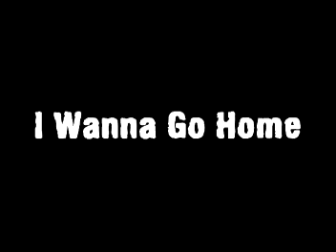Atomic Potato - Home / I wanna go (Live @ Loudhouse)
Atomic Potato at the Loudhouse (Cincinnati, OH) playing - "I Wanna Go Home"